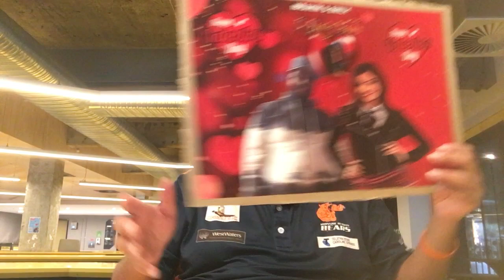Valentine's Day ❤️❤️🥰😍😘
Emily Willis New My Girlfriend ❤️❤️❤️❤️❤️